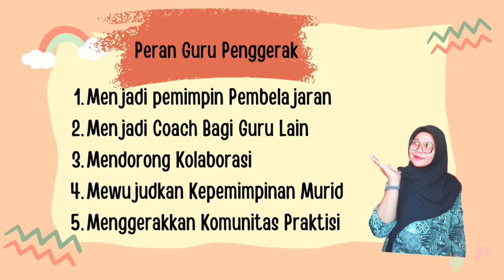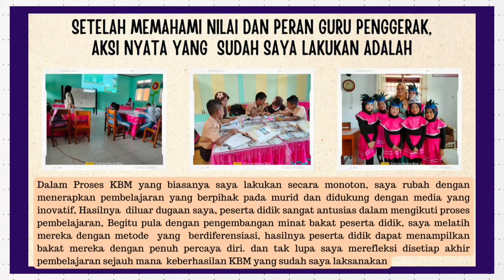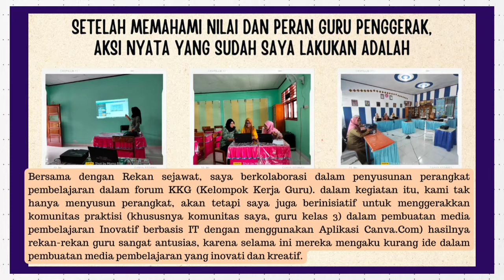Aksi Nyata Modul 1.2 Mia Usman CGP Angkatan 5 Kab. Bone Bolango